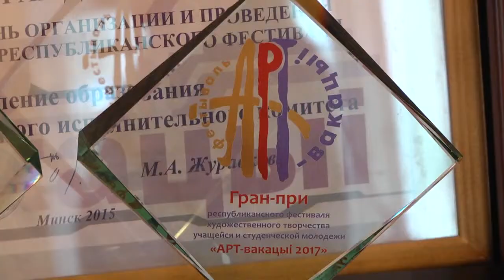Гала-концерт "Арт-вакацыi" прошел в Гомеле